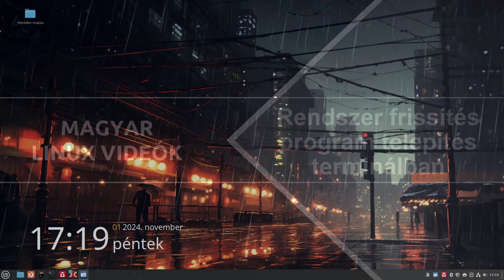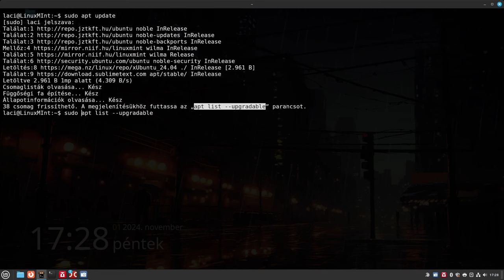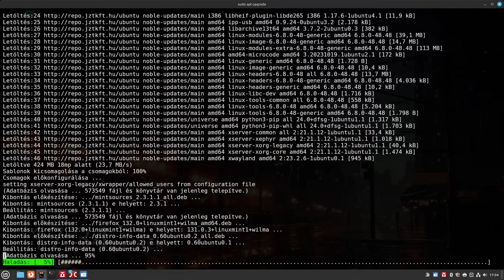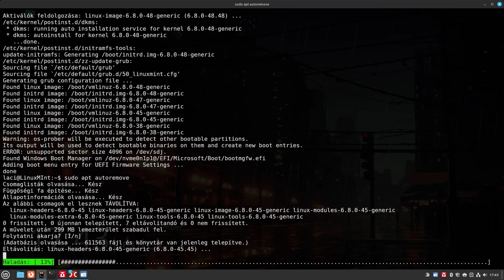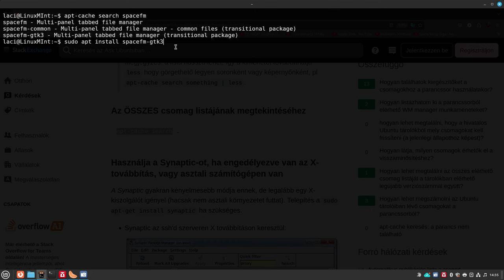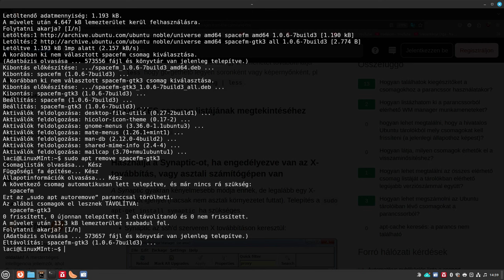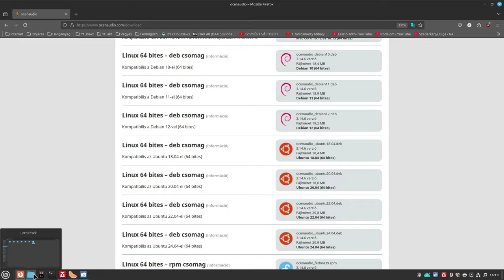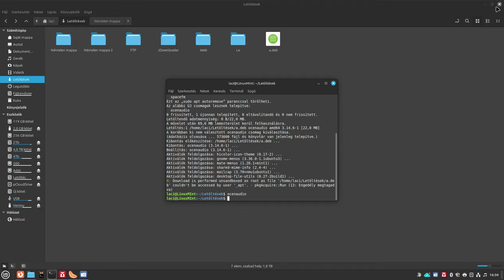Rendszer frissítése, program telepítés és eltávolítás Linux Mint alatt - terminálban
Hogyan kell, illetve hogyan lehet terminálban frissíteni a Debian alapú rendszereket? Egyszerűen megoldható, gyors és jól átlátható az apt "alap" használatával.

Jó Linuxozást!